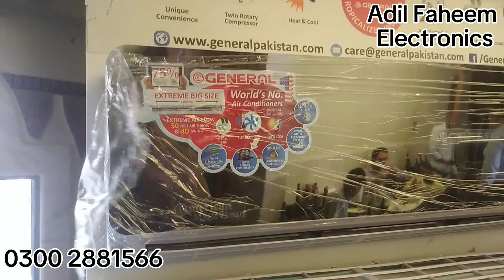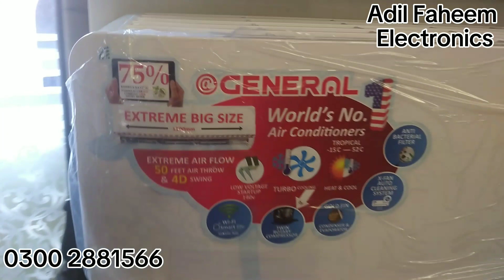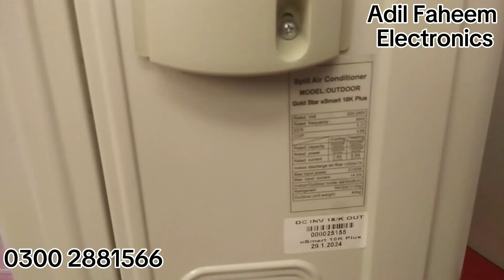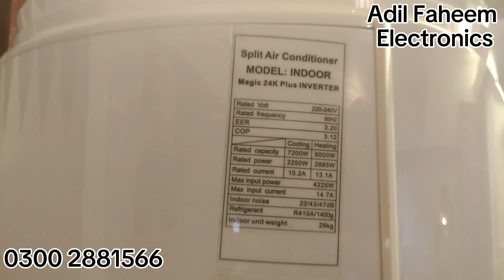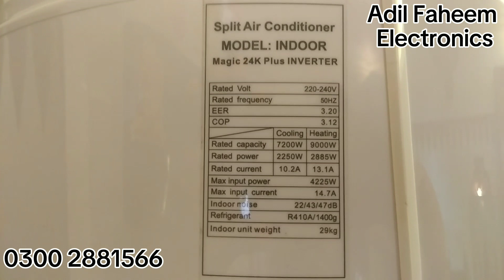Full DC Inverter All Models or Floor Standing| Best Split Ever | Adil Faheem Electronic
General AC Price in Pakistan
General Ac Price in Pakistan is different & not equal Because Some General Ac is Expensive and Some General Ac is not Expensive. Adil faheem Electronics Have a lot of types of General Ac like Dc inverter, Non-Inverter, Ac, Split Ac, Portable Ac, Floor Standing Ac & Window Ac, etc With Different Prices. You Can Check Above.

General Air Conditioners
Adil faheem Electronics Bring a Wide Range of AC with a High-end Cooling Performance and Premium Durability. General Air Conditioners are Very Demanded in Market. They Maintain Their Name & Brand, Because of that Quality of Material which is Use in their Air Conditioners. And also they are introducing the New Models of Air conditioners which are to a Great Innovation. General Air conditioner Life is Very Long Lasting.

They also use Inverter Technology in their air conditioners, which is to Low consumption of Electricity. They use PAM Control Panel which is more energy-efficient.

Ac comes in Different Sizes Like  1ton, 1.5, etc. They Make Splits, Windows, and Cassette, etc.video make by Adil faheem 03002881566

General